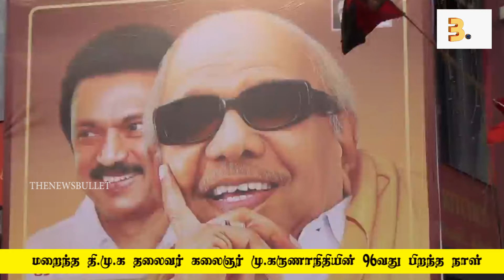மறைந்த தி.மு.க தலைவர் கலைஞர் மு.கருணாநிதியின் 96வது பிறந்த நாள் | THENEWSBULLET